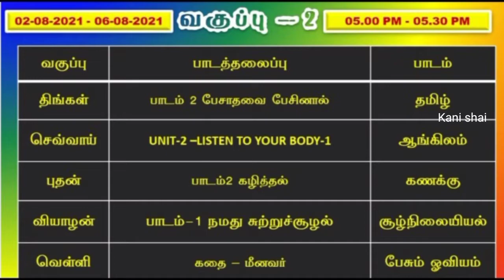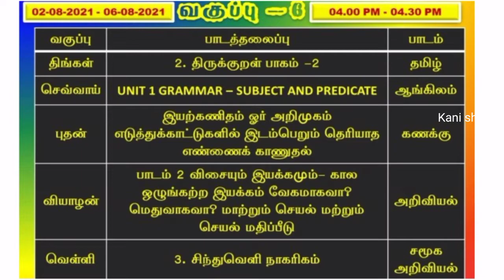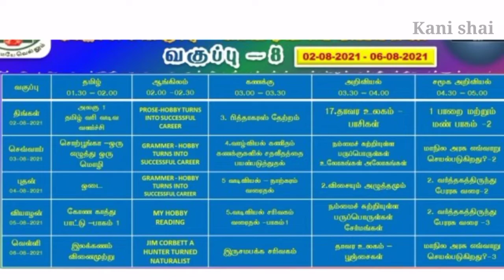Kalvi Tv Time table August 2 to 6 1to10std/கல்வி தொலைக்காட்சி அட்டவணைை @kani shai